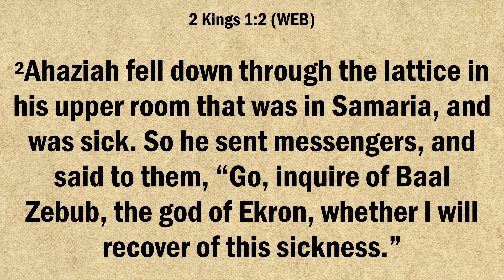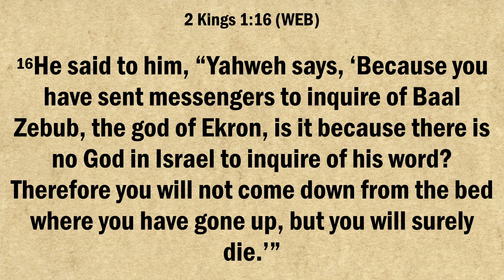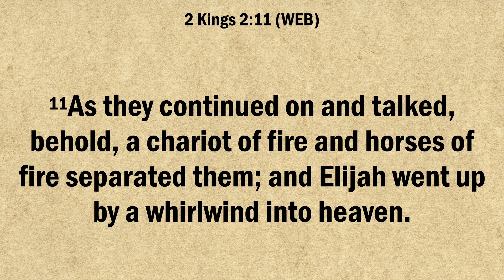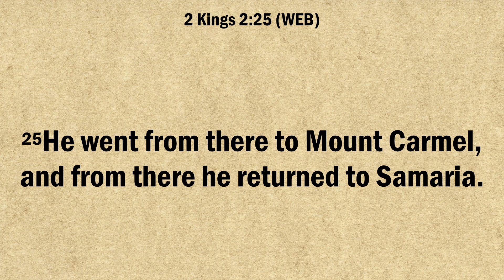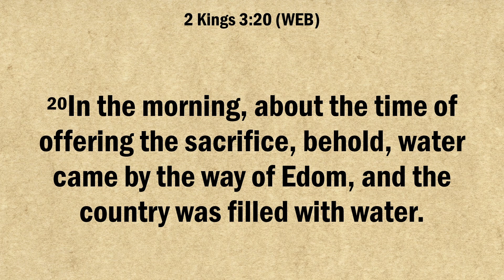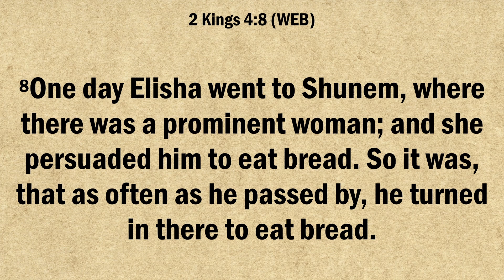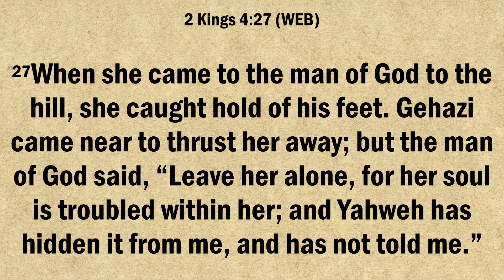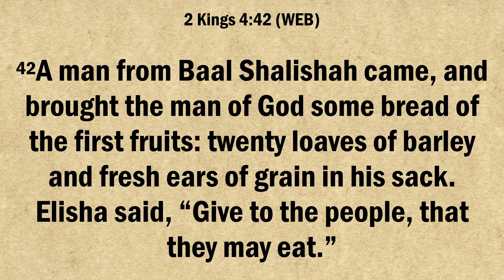July 1: 2 Kings 1-4